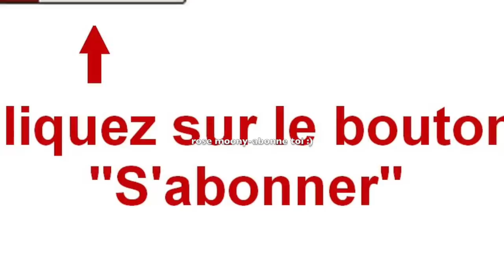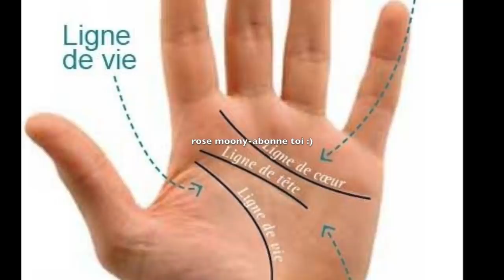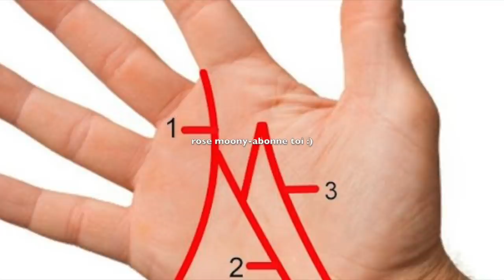SAVEZ VOUS CE QUE LA LETTRE "M" DE VOTRE PAUME DE MAIN SIGNIFIE ? C'EST TOUT SIMPLEMENT INCROYABLE !